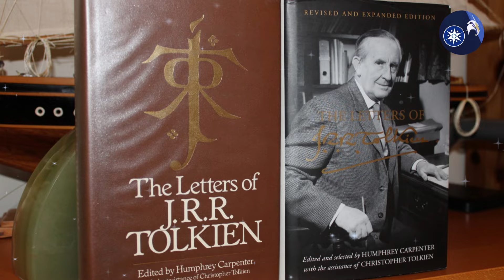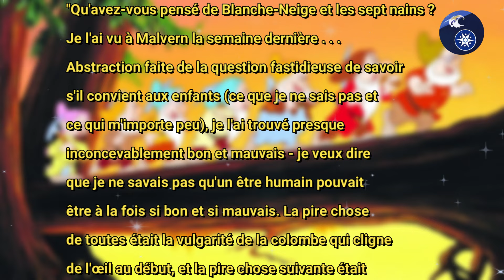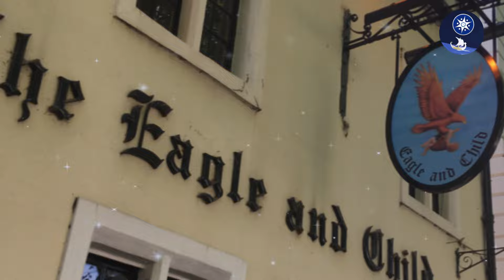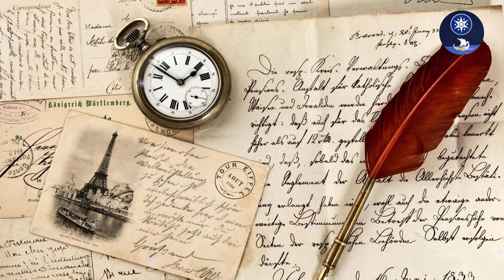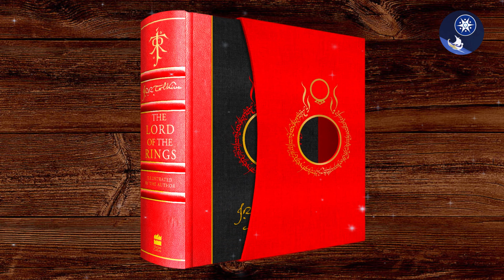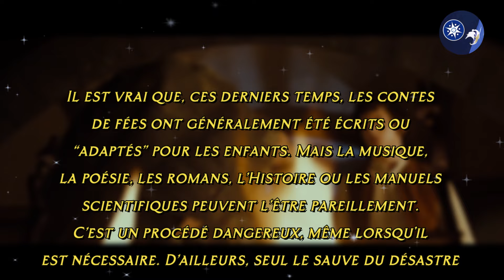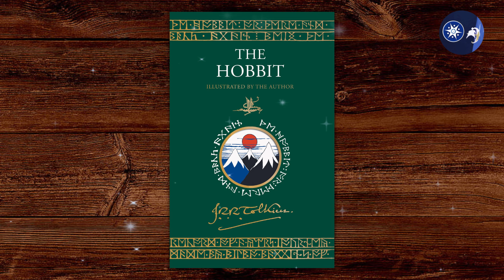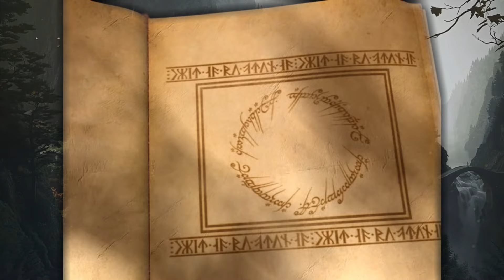La HAINE de TOLKIEN pour DISNEY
Dans cet épisode des Échos d’Imladris, nous partons découvrir d'où vient ce dégoût que Tolkien démontre lorsqu'il parle de Walt Disney et de ses studios.

💜  Prêt à découvrir les raisons derrière mais surtout de faire la connaissance d'un des ouvrages les plus importants pour comprendre Tolkien : Du CONTES DE FÉES ?

🔮 Bienvenue, installez-vous et venez écouter ce nouvel écho, présenté par Elrohir & Fausthea ! 🔔

📚 Sources & Archives :

🟣𝑇ℎ𝑒 𝐽.𝑅.𝑅. 𝑇𝑜𝑙𝑘𝑖𝑒𝑛 𝑐𝑜𝑚𝑝𝑎𝑛𝑖𝑜𝑛 𝑎𝑛𝑑 𝑔𝑢𝑖𝑑𝑒 - Wayne G. Hammond & Christina Scull

🟣 𝐿𝑒 𝑆𝑖𝑙𝑚𝑎𝑟𝑖𝑙𝑙𝑖𝑜𝑛 - édité par Christopher Tolkien, traduction de Daniel Lauzon

🟣𝐿𝑒 𝑆𝑒𝑖𝑔𝑛𝑒𝑢𝑟 𝑑𝑒𝑠 𝐴𝑛𝑛𝑒𝑎𝑢𝑥 - traductions de Francis Ledoux & de Daniel Lauzon

🟣𝐶𝑜𝑛𝑡𝑒𝑠 𝑒𝑡 𝐿𝑒́𝑔𝑒𝑛𝑑𝑒𝑠 𝑖𝑛𝑎𝑐ℎ𝑒𝑣𝑒́𝑠 - édité par Christopher Tolkien - traduction de Tina Jolas, revue par Pauline Loquin

🟣𝑇ℎ𝑒 𝐻𝑖𝑠𝑡𝑜𝑟𝑦 𝑜𝑓 𝑀𝑖𝑑𝑑𝑙𝑒-𝐸𝑎𝑟𝑡ℎ - édité par Christopher Tolkien

🟣𝐿𝑒𝑡𝑡𝑟𝑒𝑠 - édité par Humphrey Carpenter avec l'assistance de Christopher Tolkien, traduit par Delphine Martin & Vincent Ferré

🟣𝑇ℎ𝑒 𝐿𝑜𝑟𝑑 𝑜𝑓 𝑡ℎ𝑒 𝑅𝑖𝑛𝑔𝑠 : 𝑎 𝑟𝑒𝑎𝑑𝑒𝑟'𝑠 𝑐𝑜𝑚𝑝𝑎𝑛𝑖𝑜𝑛 - Wayne G. Hammond & Christina Scull

🟣𝐷𝑖𝑐𝑡𝑖𝑜𝑛𝑛𝑎𝑖𝑟𝑒 𝑇𝑜𝑙𝑘𝑖𝑒𝑛 - sous la direction de Vincent Ferré

🟣𝑡𝑜𝑙𝑘𝑖𝑒𝑛𝑔𝑎𝑡𝑒𝑤𝑎𝑦.𝑛𝑒𝑡

🟣𝑡𝑜𝑙𝑘𝑖𝑒𝑛𝑑𝑖𝑙.𝑐𝑜𝑚

Merci à Naug pour sa contribution